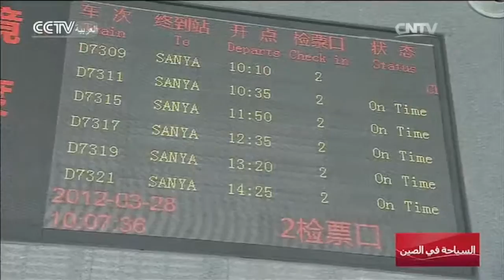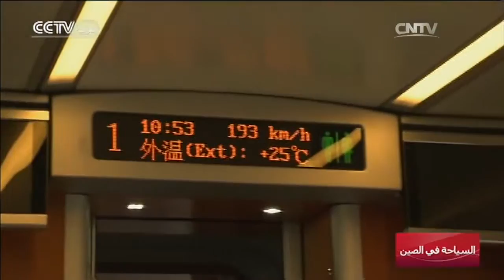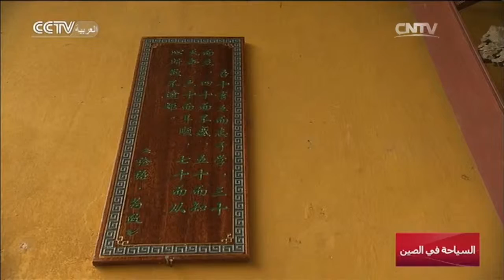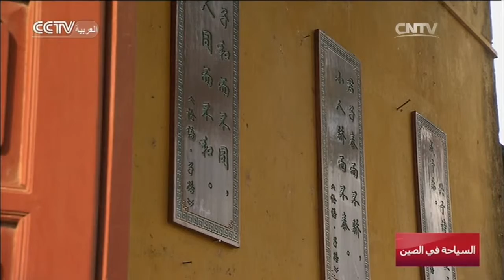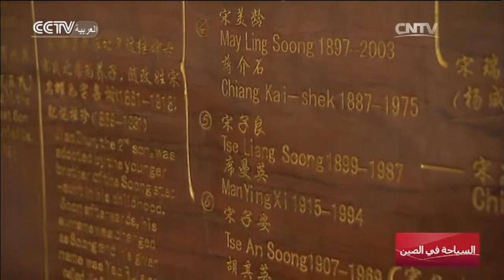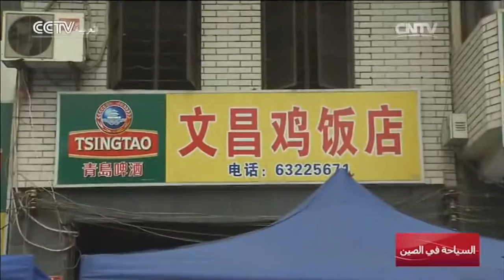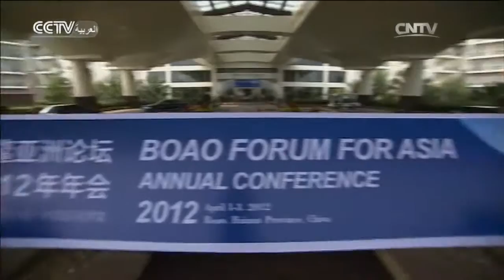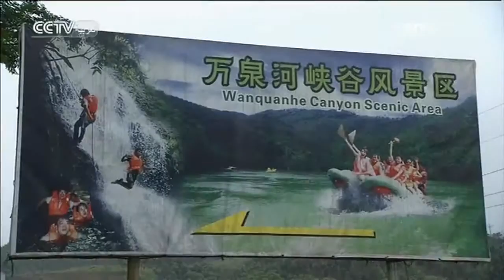السياحة في الصين: هاينان 2